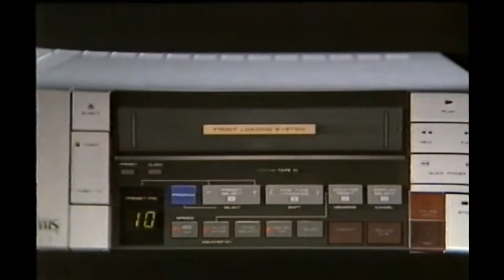Movie Review: Bully (2001)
Available to watch with Amazon Prime